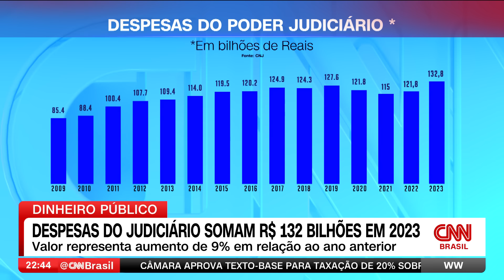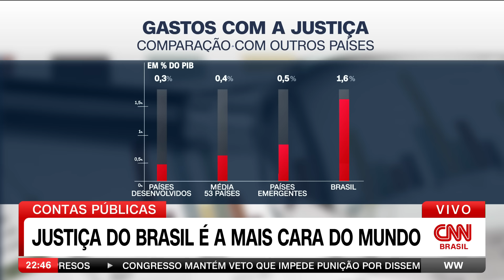Análise: Custo do Judiciário bate recorde em 2023 | WW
O poder judiciário brasileiro bateu recorde de despesas em 2023. As cifras atingiram a marca de R$ 132,8. Os analistas da CNN Thais Herédia e Caio Junqueira, o diretor de Jornalismo da CNN em Brasília, Daniel Rittner, e o convidado Mansour Elias Karmouche debatem o assunto.